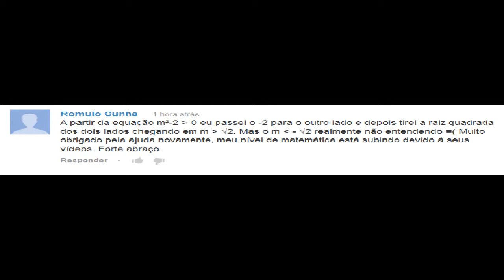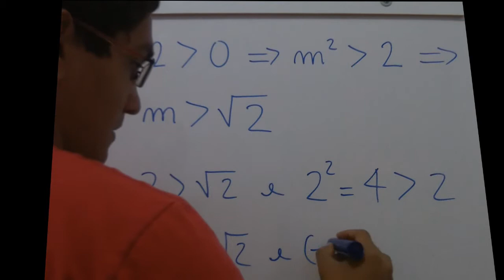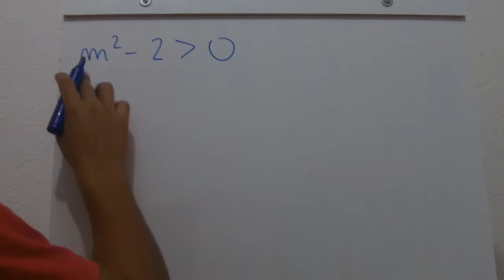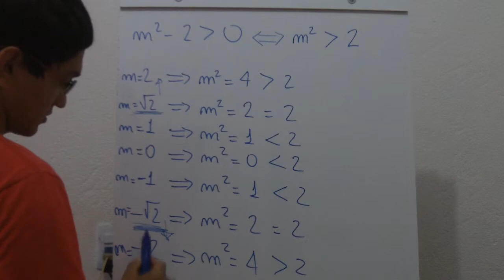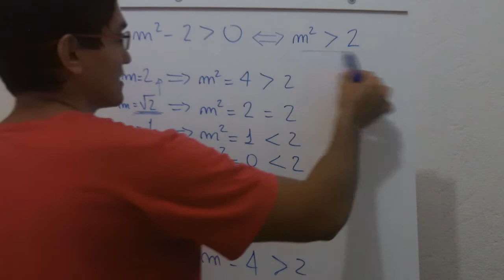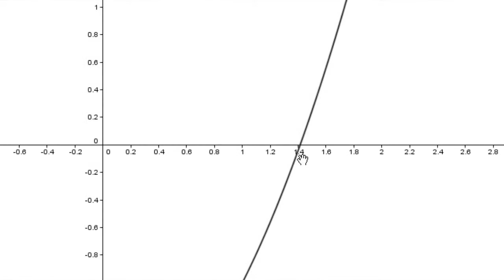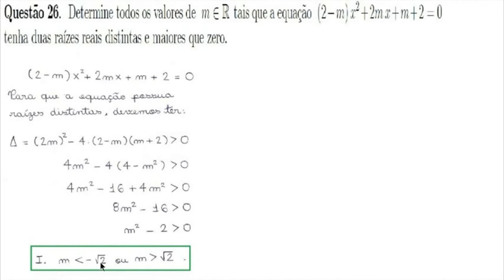Inequação de Segundo Grau (Dúvida - Resposta)